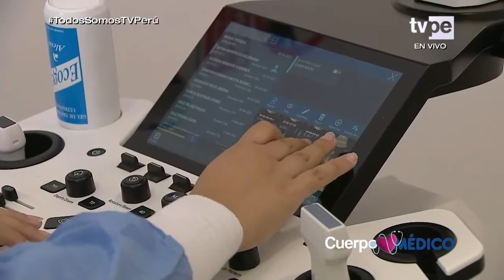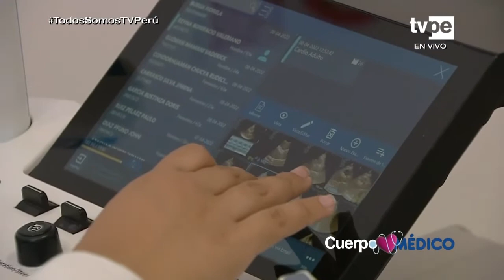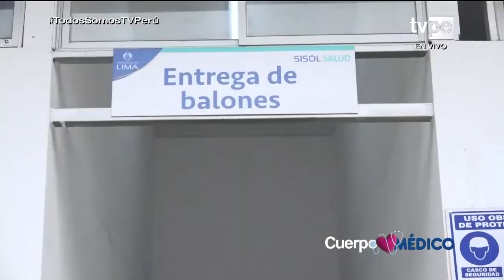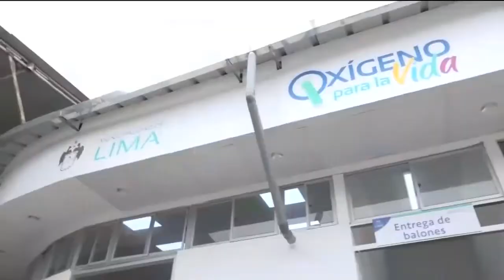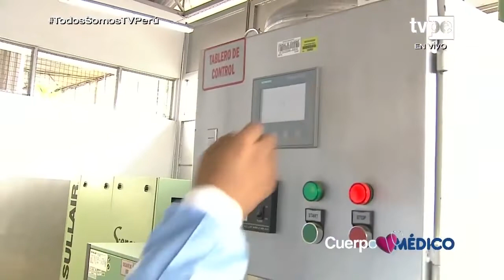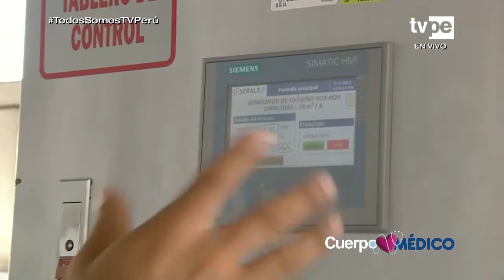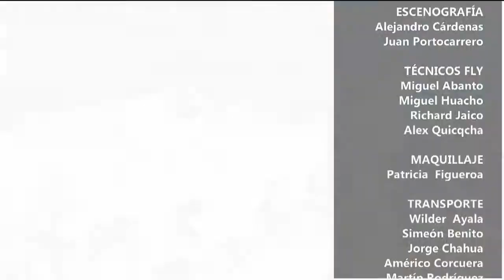Cuerpo Médico (08/04/2022) | TVPerú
Hoy en el episodio estreno de Cuerpo Médico nos dirigimos al SISOL Salud San Juan de Lurigancho para conocer los servicios que se brindan para cuidar la salud de las personas.